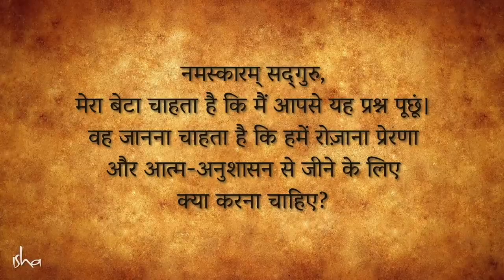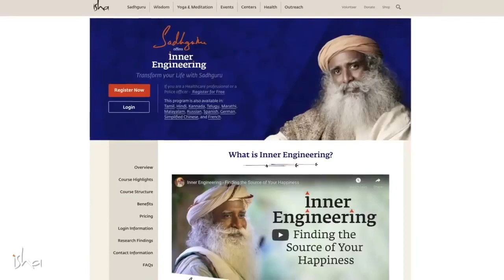हमेशा Motivated कैसे रहे? | How To Stay Motivated ? | Motivation For Youngters| Sadhguru Hindi